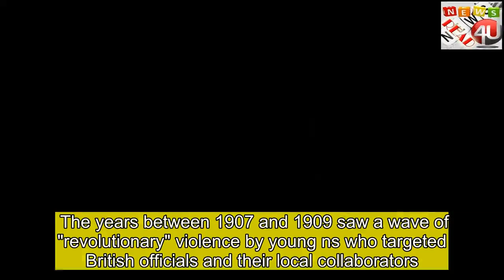How the British forged the first Indian cricket team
thank for click  Cricket, it has famously been said, is an n game accidentally invented by the English.  By a curious historical irony, a sport that was the exclusive preserve of colonial elite is now the national passion of the formerly colonised. What is equally extraordinary is that  has become world cricket's sole superpower.  It is a status much savoured by contemporary ns, for whom their cricket team is the nation. They regard "team " as a symbol of national unity, and its players a reflection of the country's diversity. Cricket Country "In this last decade," former cricketer Rahul Dravid noted in 2011, "the n team represents, more than ever before, the country we come from - of people from vastly different cultures, who speak different languages, follow different religions, belong to different classes." But the link between cricket and the nation was neither natural nor inevitable.    It took 12 years and three aborted attempts before the first composite n team took to the cricket field in the summer of 1911. And contrary to popular perception - fostered by the hugely successful Hindi film Lagaan - this "national team" was constituted by - and not against - empire.  A diverse coalition of n businessmen, princely aristocrats and publicists, working in tandem with British governors, civil servants, journalists, soldiers, and professional coaches made possible the idea of  on the cricket pitch.  Because of this alliance between colonial and local elites,  was represented by a cricket team in imperial Britain more than a hundred summers before Virat Kohli and his men embarked on their campaign for the 2019 ICC  Cup. The magical Ranji The project to construct an "n" cricket team had a long and tortuous history. The idea was first floated in 1898, following the stunning rise of Kumar Shri Ranjitsinhji or Ranji, an n prince who bewitched Britain and the wider imperial world with his sublime batting.  n cricket promoters sought to capitalise on Ranji's celebrity in putting together a team. But Ranji, who used his cricketing prestige to become the ruler of Nawanagar, was wary of a project that might raise questions about his nationality and, in particular, his right to represent  on the cricket field. There were some in the English establishment - notably, Lord Harris, the ex-Governor of what was then Bombay - who had never reconciled themselves to Ranji's astonishing cricketing success and continued to regard him as a mere "bird of passage". Four years later, a different imperative was at work. Now, ans in colonial , who sought to attract teams from home, collaborated with powerful local elites to create an n team that would showcase the country's potential as a cricketing destination.  But the venture failed because of fierce divisions between Hindus, Parsis and Muslims over the question of their representation in the proposed team.  A subsequent attempt in 1906 met with the same fate as pr